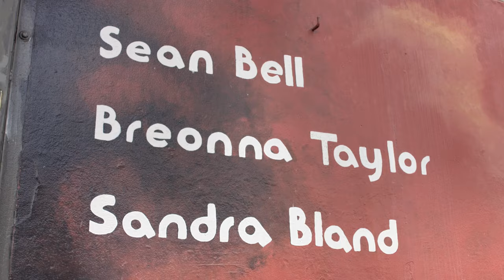JFLAMES Feat. O-KEY (Queens Full Video) (JPATZ On Da Beat) 🎥 Jeiron Session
Jpatz on the intrumental I Do have and own A Non-Exclusive Wav and Mp3 License Agreement Invoice

James Boynton (ASCAP) OWNS 50 % OF THE WRITERS SHARE
JONTY PATZ (BMI)  OWNS 50 % OF THE WRITERS SHARE
This is a two in one Video QGTM
Jeironamo Bey= Camera
Yaga Filmz= Edit
O-Key Featuring Artist